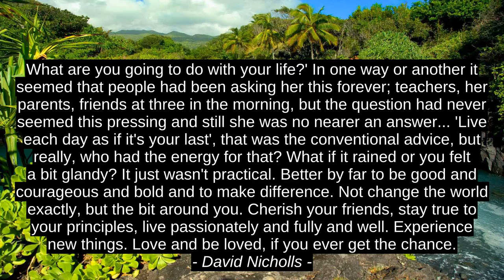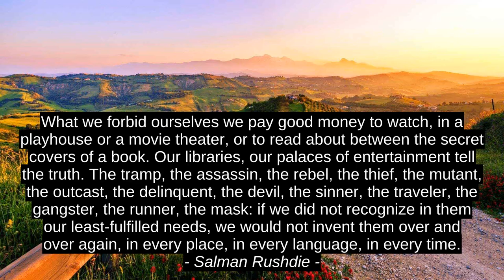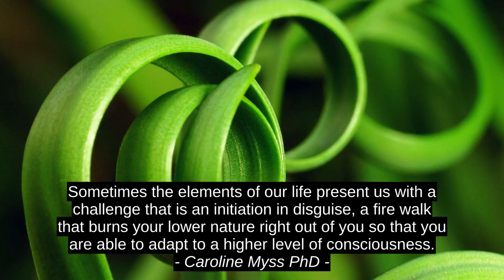Johann Gottfried Herder Inspirational Quotes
Steven Chuks Nwakokeke, Caroline Myss PhD, Biju Paulose, Nelson Bunker Hunt, Michael Flynn, Salman Rushdie, Mildred D. Taylor, David Nicholls, Gregory C. Dugger, Johann Gottfried Herder, success, inspiration, top, best, citation, quotes, motivation